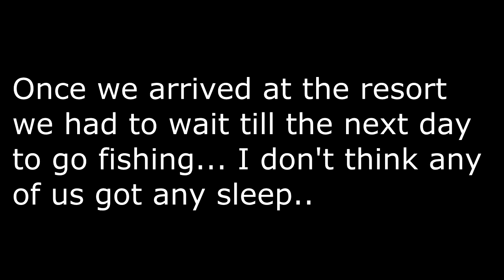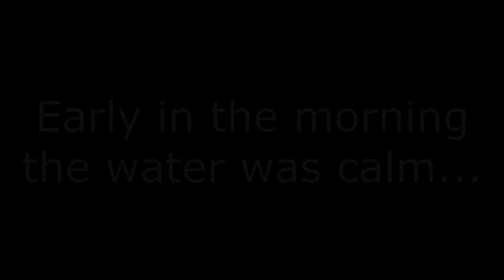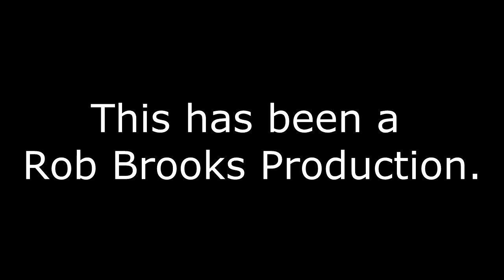Fishing for Jack's in Costa Rica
My buddies Brock and Chris and I went fishing in the Gulf of Papagayo hoping to catch Rooster Fish. Fishing was tough during the 2 days of fishing, but we did manage to catch 2 nice jacks the first day. It was in the beginning of Jan 2012, and the weather would start out nice in the morning, then the wind would pick up and kick up 4-6 ft waves. The first jack we caught was mine and it was about 20 lbs and the 2nd jack my buddy Chris caught and it was about 15 lbs. Tough trip.. but good times either way.